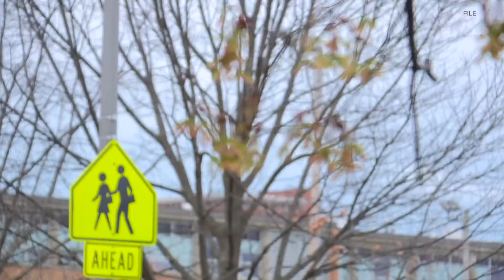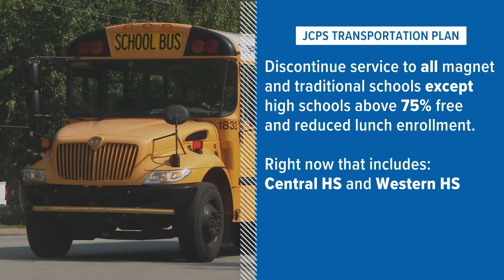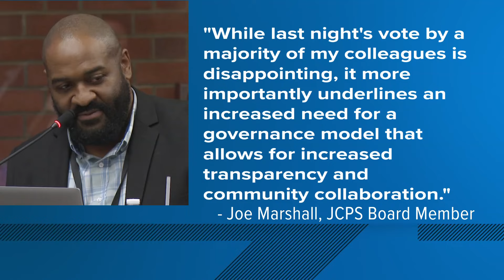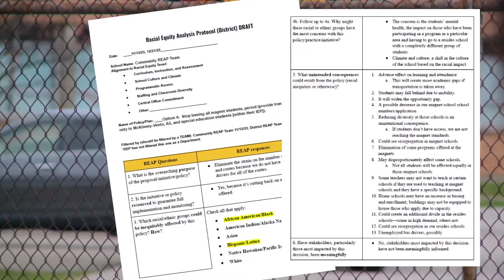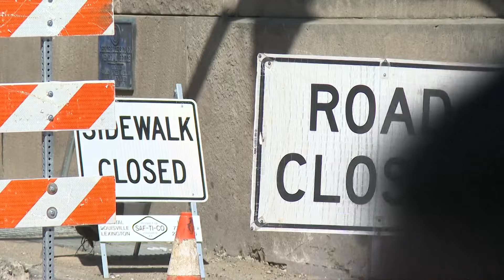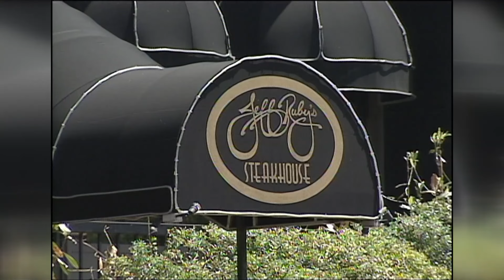WHAS11 Top Stories: 5 p.m. Thursday, April 11, 2024